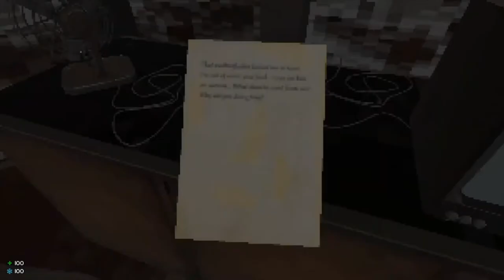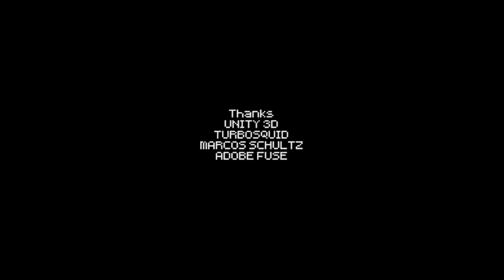Avoiding axe wielding nut bar after a plane crash in PANIC ON ICE. Playthrough.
Nice game, well made.  Stays true to that indie horror PS1, 1980s slasher style its going for.

Has a bit of walking involved so I have edited the video to minimize this, I hope it doesn't confuse anyone :)

Developer blurb:
Jessy is away on business, but a plane crash puts him in a desperate situation. Isolated in an inhospitable Alaskan environment, he will have to face the freezing cold and fight to survive.

In addition to the horrible situation in which he finds himself, he will still have to deal with cannibal maniacs...

"Die from the cold... or at the point of an axe!..."

Bye!